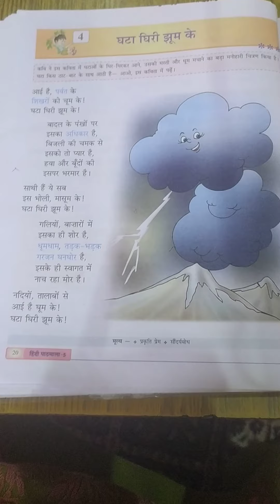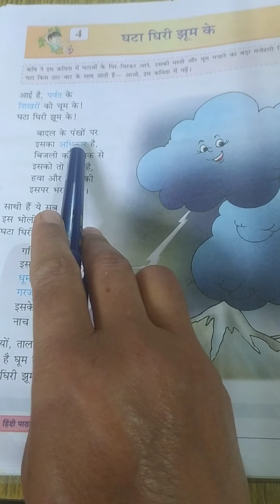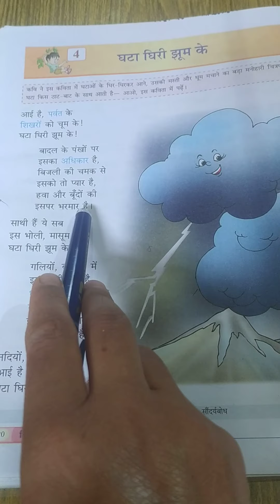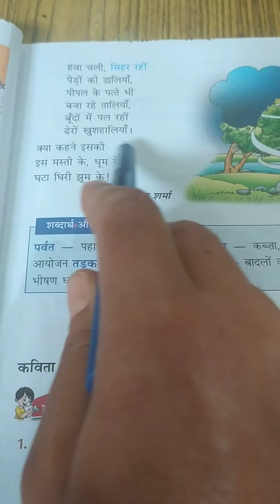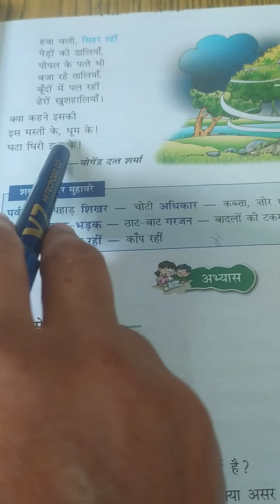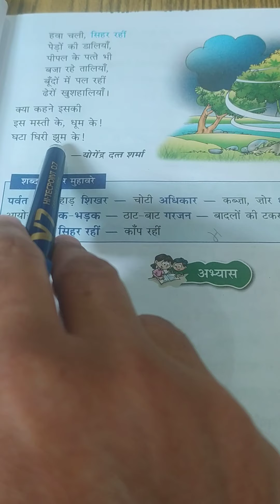Class 5th || Path 4 Hindi || Mrs.Bhupinder Kour